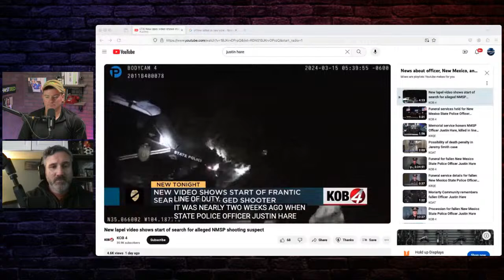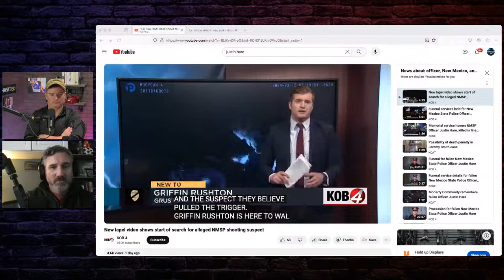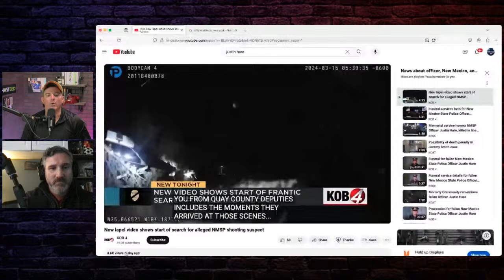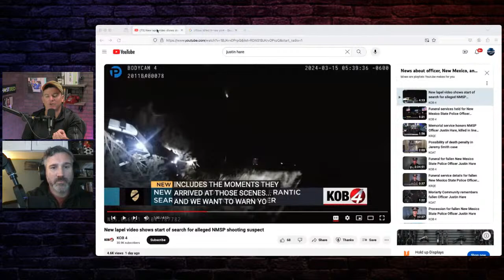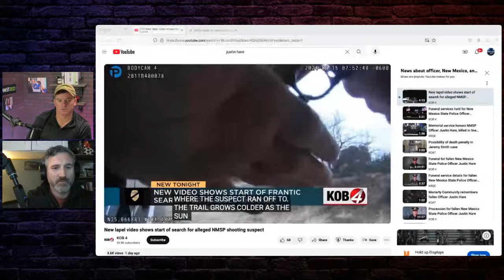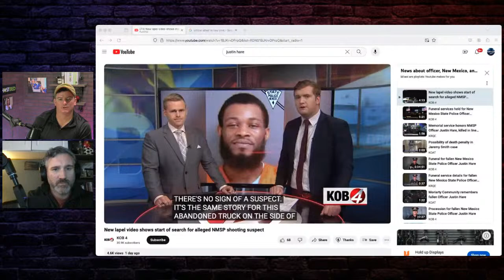The Truth About Rising Violence Against Police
New Mexico State Trooper Justin Hare stopped to help a motorist on I-40.  He couldn't have known the driver had already murdered an EMT in South Carolina before driving across the country.  A shocking reminder to police everywhere the no stop is routine and every time you serve the public your life may be on the line.

Joining the show is retired Albuquerque Police Officer Daniel Carr-- the cop with a Juris Doctorate--, who heavily covered this case on Police Law News-- his essential online news letter and Instagram blog which covers law enforcement's most important news.

Former Raleigh police officer Eric Tansey hosts the show.